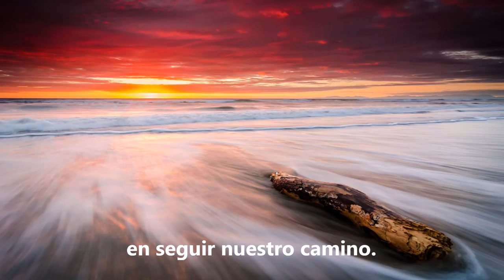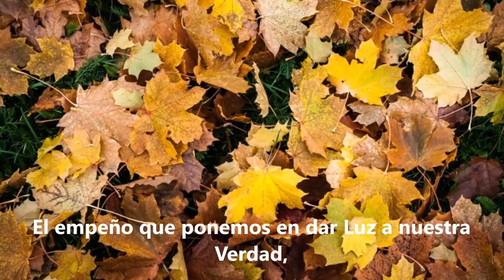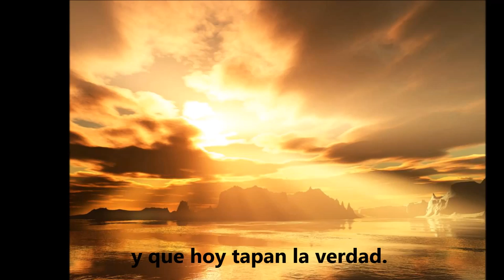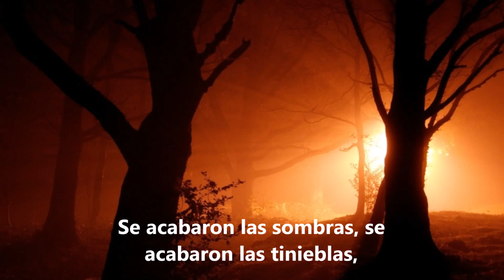Conectando con la Arcangelina Constanza (complemento de Jofiel)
La parte femenina del Arcángel Jofiel nos aporta Constancia en la búsqueda de la Verdad y Constancia en nuestro camino de vida y espiritual.

¡Gracias!